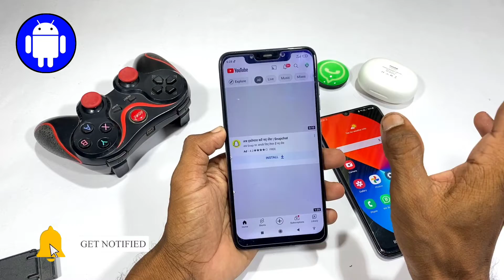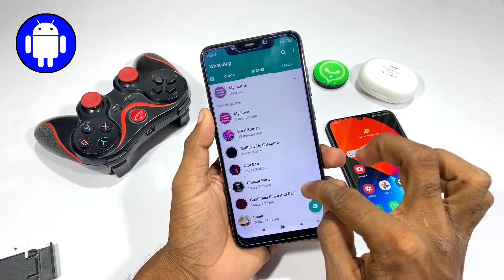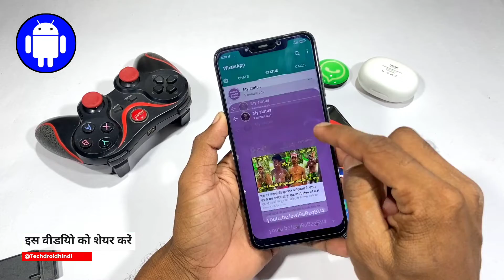लो भाई आ गया WhatsApp Status को लेकर New Update जानलो। WhatsApp Status Usefull Update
1. Camera - Canon 200D - Prime Lense
2. Boya M1 Microphone + Editing
3. Tripod - Digitek 690 VD PRO
4. Laptop 16GB RAM, 2 TB HDD/ 256 GB SSD
5. Portable STORAGE 2TB + 2 SSD FOR FASTER WORK

Music Credit -
CHUKI BEATS